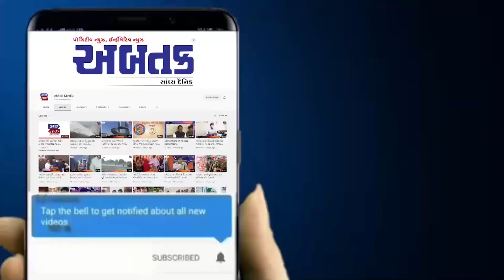હારીજ માર્કેટયાર્ડમાં હરાજીમાં આવેલ પાકોમાં વરસાદી પાણી ફરી વળ્યાં